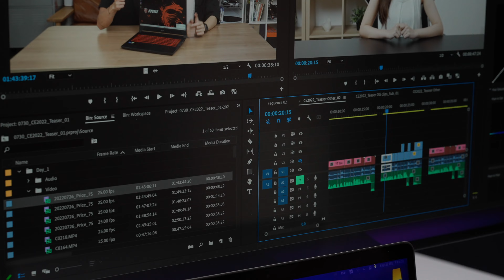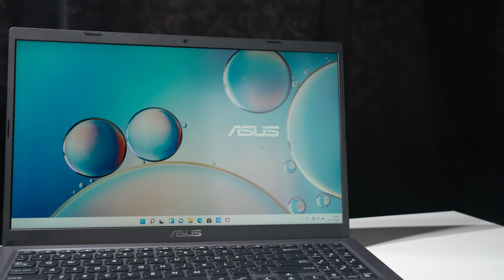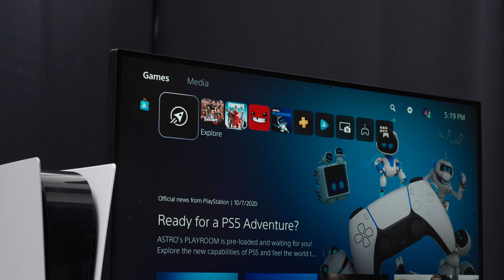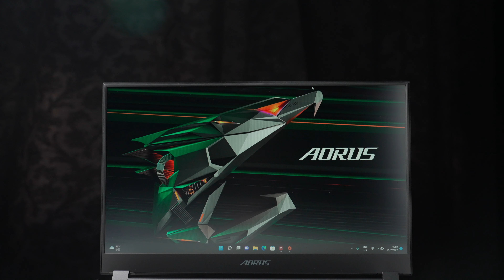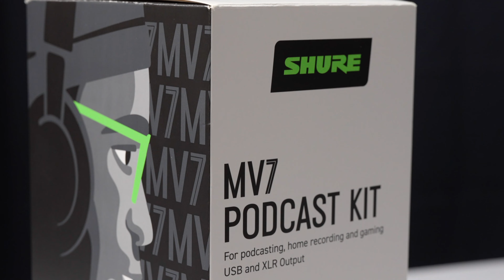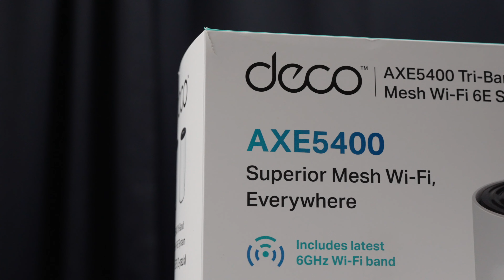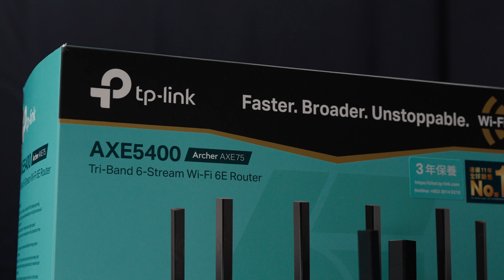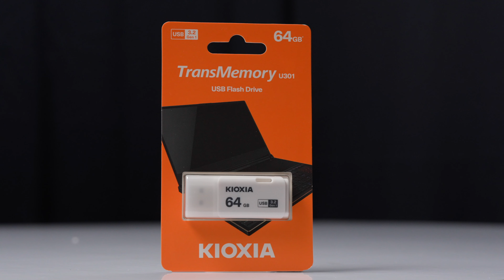【Price網上電腦節-特備節目Day3】激筍產品優惠搶先睇 | 8:00播出 8:30開賣｜小瑟@Post76 x 國仁@feverSound x Karen@Price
【Price網上電腦節-特備節目Day3】
激筍產品優惠搶先睇 | 8:00播出 8:30開賣｜小瑟@Post76_hk  x 國仁@feverSoundHK  x Karen@pricehongkongofficial

Price.com.hk於8月7至31日舉辦「Price 網上電腦節」。活動首4日（8月7至10日）每晚8點，Price兩位主播Karen同Pinky，將連同9位數碼界KOL（國仁& ，小瑟&Howard@Post76影音玩樂，聰&Winky @GadgetGang HK，Mavis雞蛋妹，Anson Cheung，Van仔@ValorGears），於Price YouTube Channel介紹精選產品！

購物即送價值$300豐富禮品，用恒生卡額外減高達$200，更多優惠詳情：
*詳情請參閱產品交易流程、優惠條款及細則

0:58
Dell UltraSharp 27 UHD USB-C U2723QE 27吋電腦顯示器
$5,190起 全港免運
Dell 27 UHD USB-C S2722QC 27吋電腦顯示器
$3,599起  全港免運 送Elementz 4K HD HDMI to HDMI 1M 乙件

3:05
ASUS 15.6" FHD/i5-1135G7/8GB/1000GB 手提電腦 [P1511CEA-AVF13001X]
$5,799
ASUS 15.6" FHD/i7-1165G7/8GB/1000GB 手提電腦 [P1511CEA-AVF16005X]
$6,799

4:04
ASUS 28" TUF Gaming 4K 144Hz電競顯示器 [VG28UQL1A]
$6,999 全港免運

5:15
GIGABYTE G7 GD RTX3050 電競手提電腦
$7,588 全港免運
GIGABYTE AORUS 15P XD Gaming Laptop [i7 + RTX3070]
11,788 全港免運

6:54
Sony 無線降噪耳機 WH-1000XM5 [2色]
$1,988起

7:44
Edifier 2.0 MR4 工作室監聽喇叭 [2色]
$468起 全港免運
Edifier 2.0 R1700BTs w/sub out Hi Fi Speaker [Brown]
$695起 全港免運
Edifier 2.0 S880DB BlueTooth/Optical Speaker [White]
$1,190起 全港免運

10:42
ifi Zen DAC v2 解碼耳擴
$1,500起 全港免運

11:32
SHURE MV7 播客套裝 + SHURE SRH440A 專業錄音室耳機 優惠套裝
$2,288 全港免運

12:40
TP-Link Deco XE75 AXE5400 三頻Mesh Wi-Fi 6E系統 [2支裝]
$2,398 全港免運
TP-Link Archer TXE75E AXE5400 三頻 WiFi 6E PCIe 網卡
$649起
TP-Link Archer AXE75 AXE5400 三頻 WiFi 6E路由器
$1,260

14:36
WD My Passport™ SSD 便攜式硬盤 [1TB] [2色]
$899起
WD My Passport 外置硬盤 [5TB] [黑色]
$700起

15:23
KIOXIA Exceria Plus UHS-I microSDXC 記憶卡 [5種容量]
$70起
KIOXIA Exceria Plus SD記憶卡 [1TB]
$1,880起 全港免運
KIOXIA TransMemory U301 USB3.0手指 [64/128GB]
$1起

16:16
Samsung 三星 無線閃充充電板 [P1300]
$1起
VTG 鋁合金折疊手提電腦支架 [2色]
$1起
TP-Link TL-WN823N 300Mbps 無綫USB WiF訊號接收器
$1起
ASUS FX 2.5吋外接式硬碟 [1TB]
$388起 全港免運